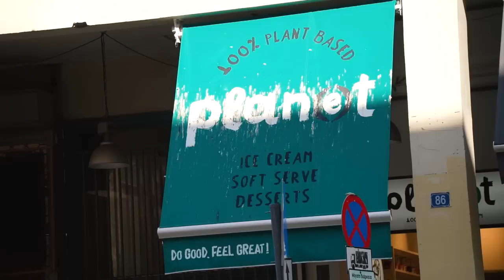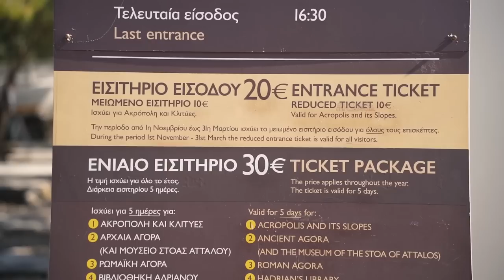Was this a mistake? Barely Survived City Vanlife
In this video, we're exploring Athens in Greece with our van! We're looking at the city from all different perspectives, including from the rooftops of the old town, Acropolis, enjoying sunsets over the city and eating plenty of vegan food.

One thing we realise is we are too old for this city malarky. We end up back in the van with a takeaway after an exhausting day exploring the very beautiful city.

If you're looking for a unique vanlife adventure in Europe, then be sure to check out our video! We'll show you all the highlights of Athens and explore the city's attractions like you've never seen them before. Travel with us as we explore the beautiful city of Athens!

⤈ VIDEO CHAPTERS ⤈
0:00 – 0:20 – Coming Up
0:20 – 02:05 – City Park Up
02:05 – 3:19 – First Impressions
03:19 – 04:10 – First Fail of the Day
04:10 – 05:00– What is this city!
05:00 – 06:00 – Vegan Icecream
06:00 – 08:43 – Anafiotika Old Town
08:43 – 12:00 – Acropolis of Athens
12:00 - 13:00 - More Vegan Food
13:00 - 14:28 - I need to lie down!
14:28 - 15:30 - Brutal Mountain Hike
15:30 - 17:40 - Sunset over the city
17:40 - 18:30 - We have faded hard!
18:50 -19:58 -  Back to the van!

We are Philly and Keely and we live full time in our tiny home on wheels Martha. After building our DIY home in a Citroen Relay camper we spent a year living on the streets of London before quitting our jobs only to be met with lockdown. Then we took our van further than she had ever been before to the very beautiful Turkey. Enroute we stopped off in Spain for a few weeks where we experienced every van lifers worst nightmare, we were robbed and they stole all valuables in our van. But now we are back on our feet, fully MOT’d and back on the road through Europe before we experienced another vanlife nightmare... our van caught fire! After the trauma of that we had a massive change of plan and have now made our way to Japan. We are starting a Japanese road trip and excited to bring you all along.

⤈ SECURITY PURCHASES⤈
📍 Driving Locks
📍 CCTV Camera's
📍 AntiSmash Film
0.76m x 5m
1m x 2m
📍 Tracker's
One Off Payment